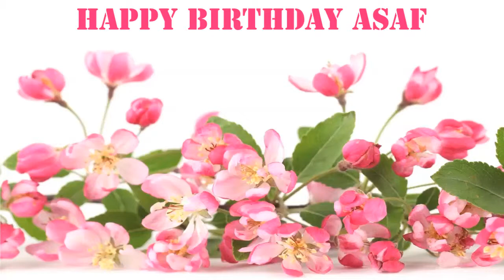Asaf Flowers & Flores - Happy Birthday